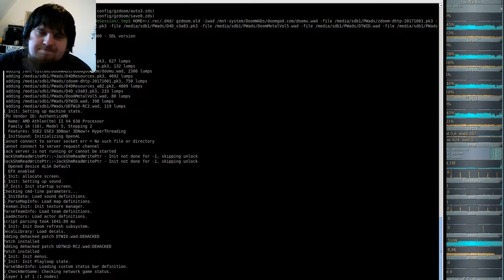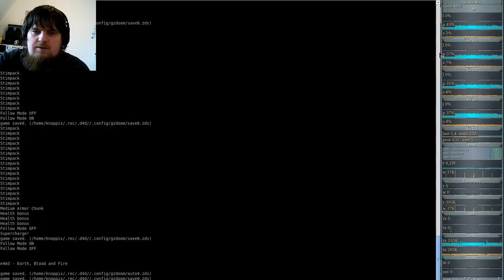DooM 2016 Doom the Way id Did (gzdoom) E4M2 - Vile Affections